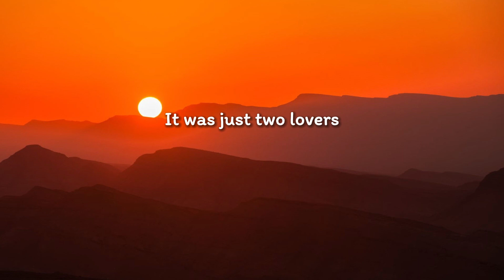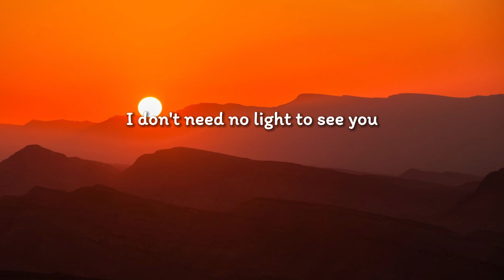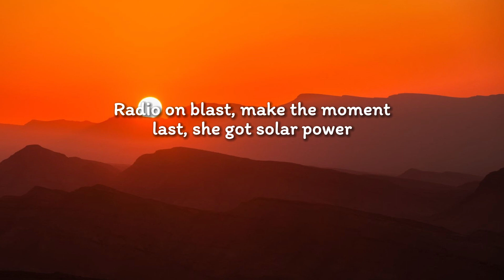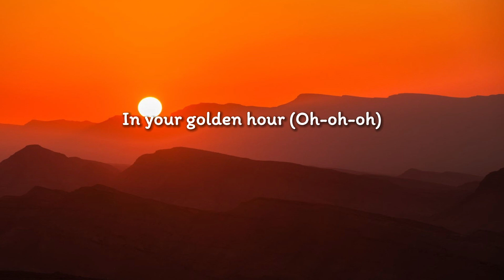JVKE - Golden Hour (Lyrics)